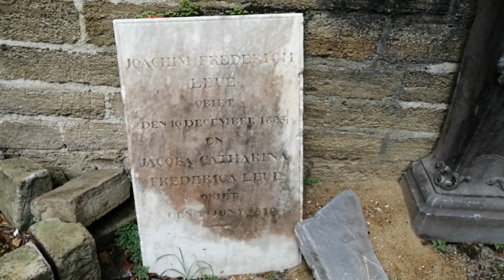2e edition add add add